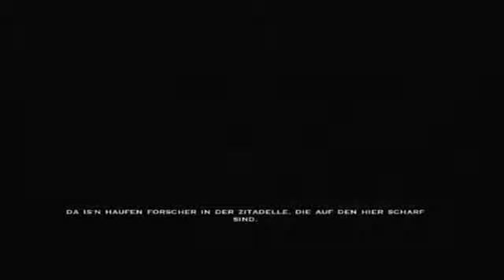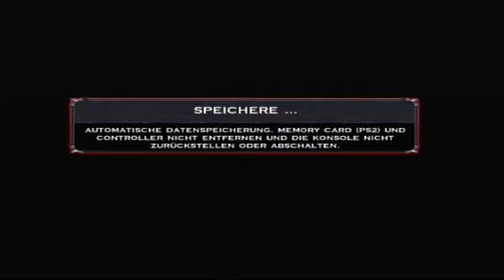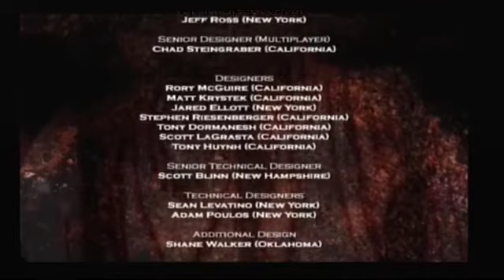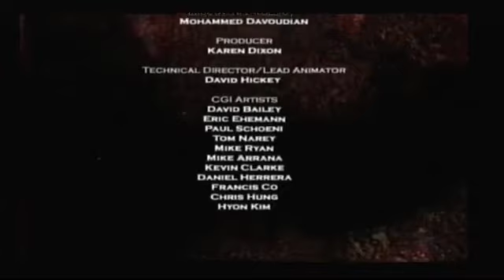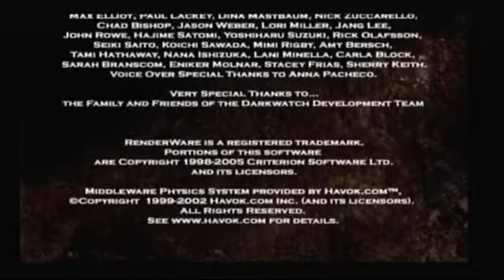Darkwatch Longplay #3 (Playstation 2)